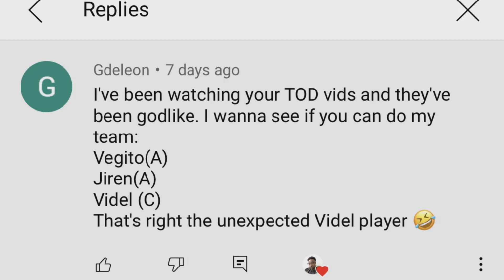VEGITO DOESN'T REALLY NEED ASSISTS